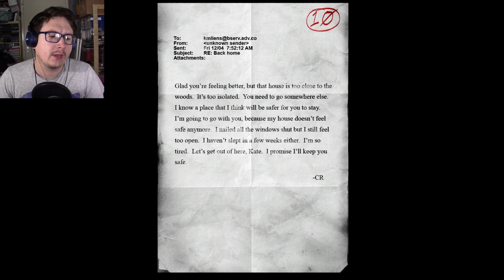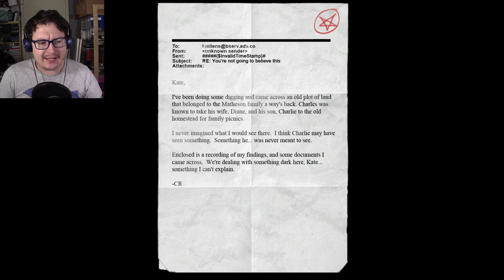VHS | SLENDER THE ARRIVAL CHAPTER 4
WE ENTER A NEW AREA.. WHAT HORRORS AWAIT...

You're on your own. No one to come for you. No one to help you. No one to hear you scream. Slender: The Arrival is the official videogame adaption of Slender Man, developed in collaboration with Eric "Victor Surge" Knudson, creator of the paranormal phenomenon that has been terrifying the curious-minded around the world since its inception, with Mark Hadley and Blue Isle Studios.

Back in 2012, Mark Hadley (AgentParsec) created a game that captivated gamers around the world. Slender: The Eight Pages was a short, experimental first-person game that helped breathe new life into the horror genre through its use of unadulterated tension and fear.

Experience the horror all over again.

Slender: The Arrival is the official re-imagining and expansion of the original game created by Mark Hadley, teamed up with the writers behind the Marble Hornets series and the development team at Blue Isle Studios. The Arrival features a brand new storyline, improved visuals, great replay value, and most importantly, survival horror at its best.